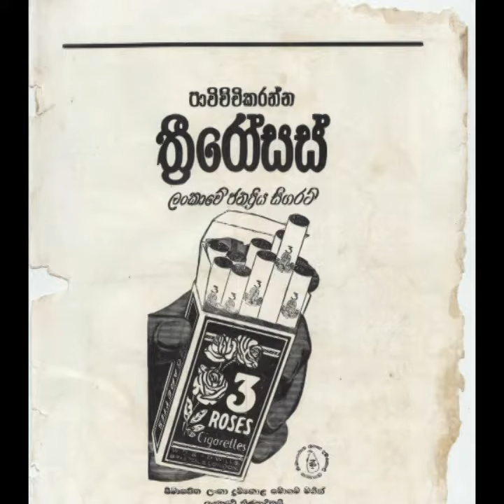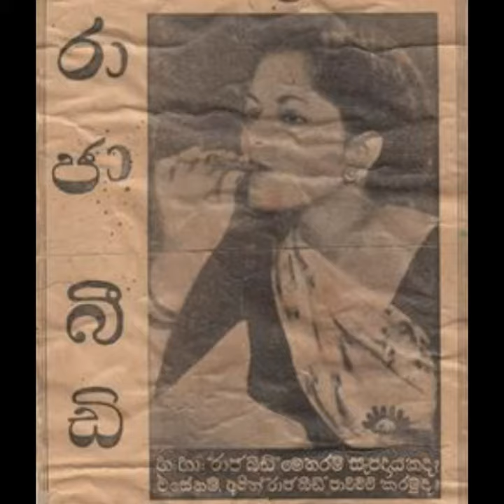Old memory Sri Lanka